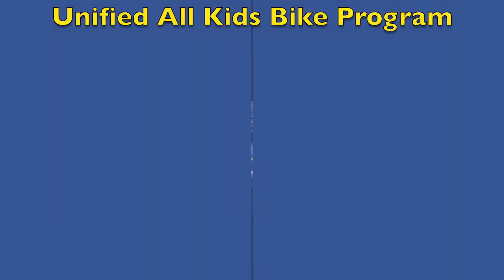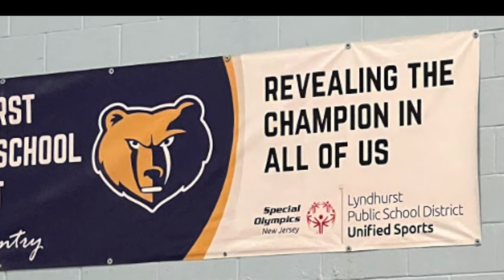Lyndhurst Unified Champion Schools 2021-2022